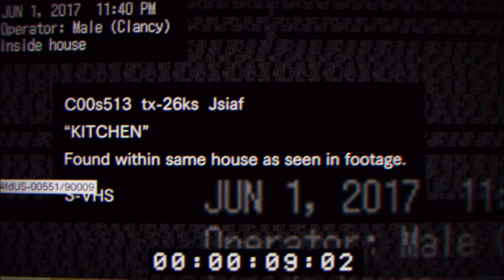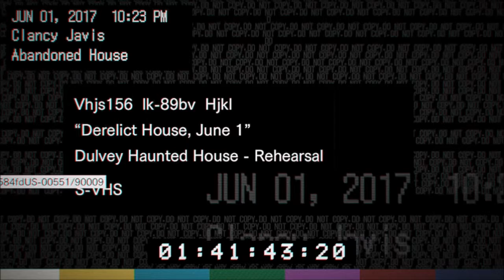Resident Evil 7 Teaser | House Elf Playin' Games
BEAT DOWN THAT LIKE BUTTON FOR MORE!